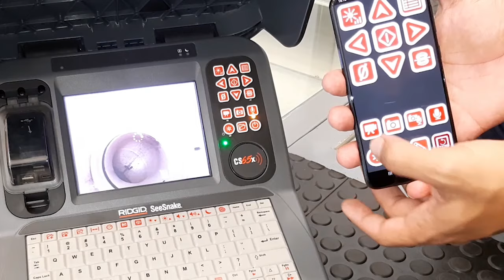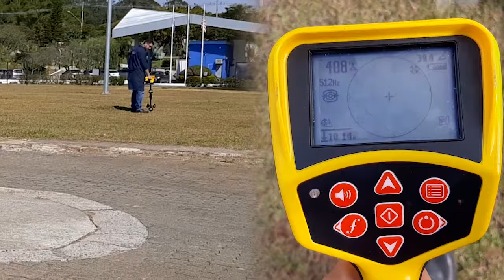Solução RIDGID para Saneamento: Vídeo Inspeção e Localização em tubos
Conheça o sistema completo para vídeo inspeção e localização em tubos, a solução RIDGID já atua no mercado brasileiro de saneamento, buscando colaborar para que as pessoas possam ter acesso a um saneamento básico de qualidade.

Assista ao vídeo e veja como funciona!